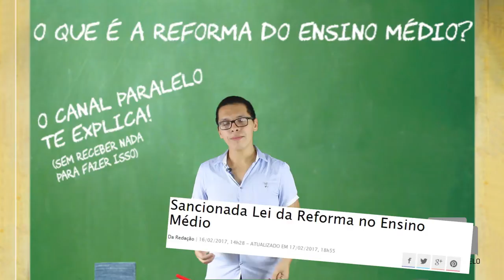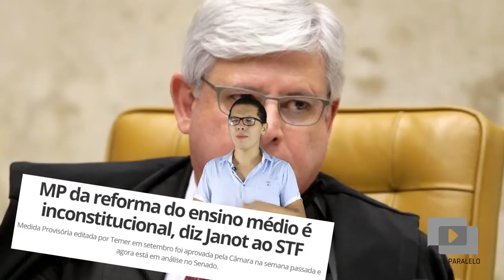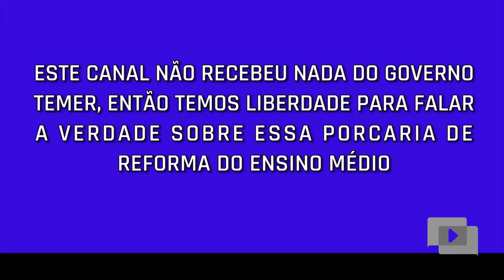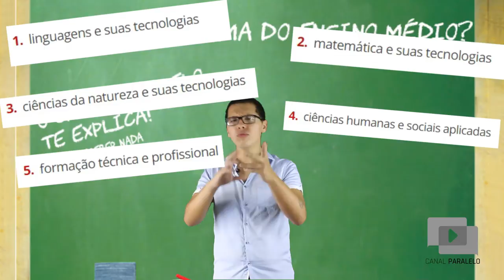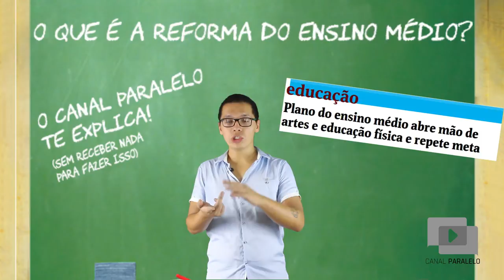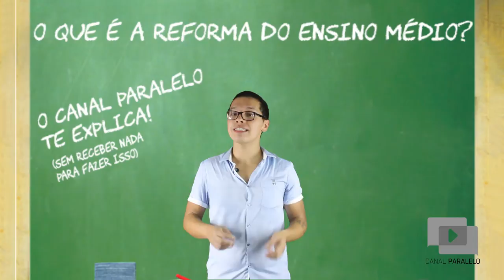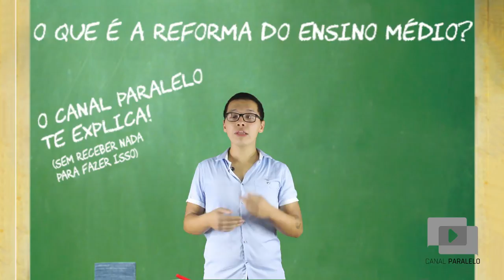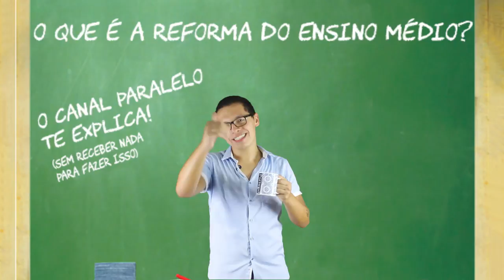A REFORMA DO ENSINO MÉDIO É UMA M3RD4 (não recebemos dinheiro do governo federal)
(mais um vídeo postado muito tempo depois dos acontecimentos por motivos logísticos. Isso vai acabar, prometemos)

Ao contrário de youtubers de sucesso que contam com milhares de visualizações, o Canal Paralelo é um fracasso. Mas é um fracasso honesto, que ao menos pode falar algumas verdades sobre a tal Reforma do Ensino Médio sancionada pelo governo Temer sem ter rabo preso com ninguém.

Não se engane, jovem, a reforma do ensino médio é ruim e prejudica especialmente os mais pobres.

Confira o vídeo e entenda melhor toda essa história!